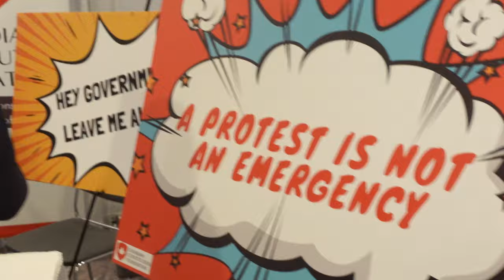What is the biggest threat to freedom in Canada? Street interviews from Canada Strong and Free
In video, Christine is in Ottawa for the annual Canada Strong and Free Networking Conference. She chats with people attending the conference about what they believe the biggest threat to freedom in Canada is today.

What do you think the biggest threat is? Do you agree with any of the answers in this video?